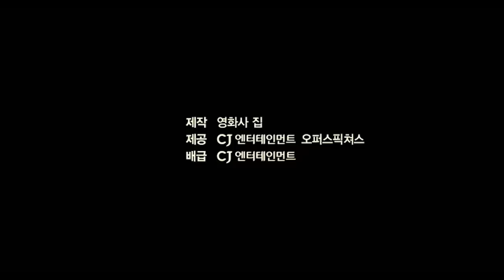My Brilliant Life (두근두근 내 인생) Official Trailer (2014)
My Brilliant Life (두근두근 내 인생) Official Trailer (2014) starring Gang Dong-Won, Song Hye-Kyo and directed by E J-Yong

A young couple, both of whom are 17-years-old, learns that they will have a baby. The couple feels uneasy and with their heart beating faster than ever, they wait for the birth of their first child. Finally, they have a beautiful boy. Their baby is named A-Reum and the couple learns that he has Progeria syndrome, a rare genetic defect that will cause their baby to show advanced aging from an early age. A-Reum grows up to become a 17-year-old boy who likes reading and writing. He has the mind of a 17-year-old, but he looks like a withering old man. He becomes interested in a girl his age.

Release Date: September 3, 2014
Revised romanization: Doogeundoogeun Nae Insaeng
Hangul: 두근두근 내 인생
Director: E J-Yong
Writer: Kim Ae-Ran (novel), E J-Yong
Cast: Gang Dong-Won - Dae-Soo, Song Hye-Kyo - Mi-Ra, Baek Il-Seob - Old Man Jang
Distributor: CJ Entertainment
Language: Korean
Country: South Korea